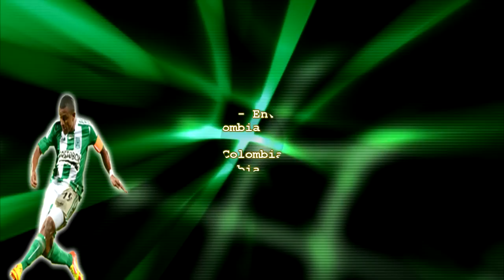Farid Diaz | Firma Magia Representantes S.A.S.